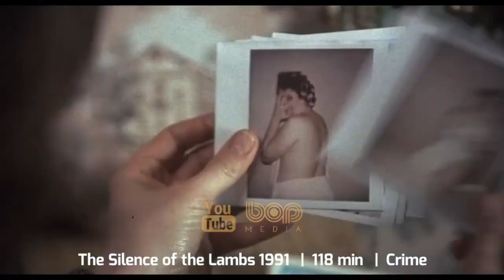فیلم خارجی جدید اکشن هیجان‌انگیز جاودانگان ۲۰۲۱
فیلم سینمایی جاودانگان

یک گروه از انسان نماهای ابرقهرمان که در کتاب های کمیک آمریکایی که توسط مارول کامیکس منتشر شده اند هستند . آن ها به عنوان یک فرایند تکاملی برای زندگی راحت بر روی زمین توصیف می شوند . جاودانگان توسط جک کربی ساخته شد و اولین حضور آن ها را در جاودانگان شماره ۱ (ژوئیه ۱۹۷۶) بود. فیلم جاودانگان دنیای سینمایی مارول در ۶ نوامبر ۲۰۲۱ اکران خواهد شد.

فیلم سینمایی Eternals 2021
فیلم جاودانگان دوبله فارسی